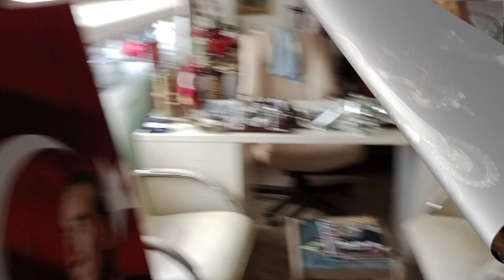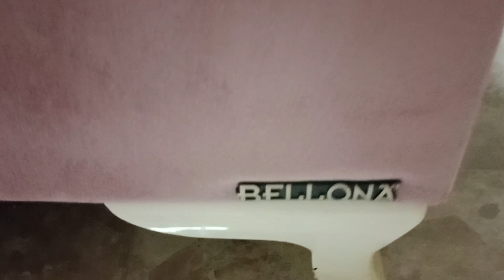Обзор комиссионного магазина в Турции. Цены на турецкое Б/У!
Добрый день. Сегодня обзор комиссионного магазина в районе Тедже города Мерсин, который находится на берегу Средиземного моря. Здесь есть всё, что нужно для обстановки квартиры. Да, вещи не новые, но для съемного жилья это то, что нужно. Смотрите, возможно это ваш вариант. Дешево и сердито. Предыдущий обзор смотрите по ссылке
Добрый день! Всем здоровья, удачи!